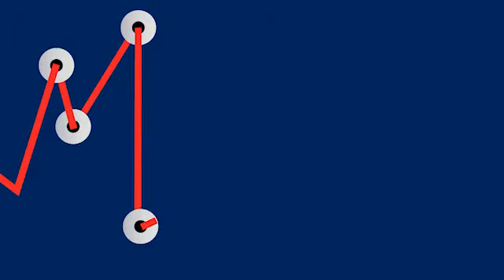„Unternehmens-Compliance muss effizienter werden“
Beim Compliance-Budget kürzen, und gleichzeitig Geldwäsche und Korruption aus der eigenen Firma heraushalten? Das wird nicht funktionieren, warnt Finanzkriminalist Seyfi Günay.